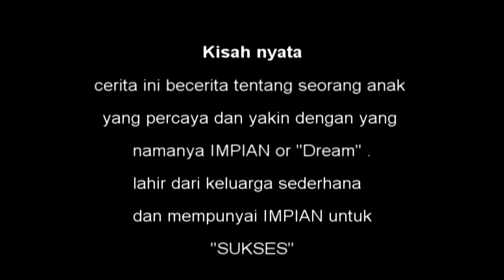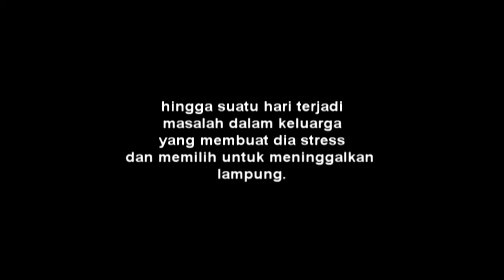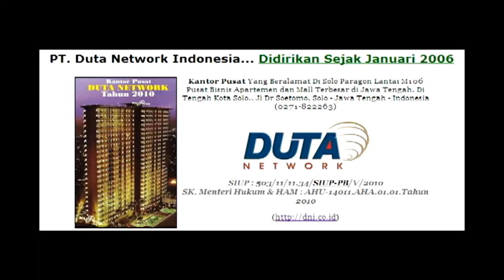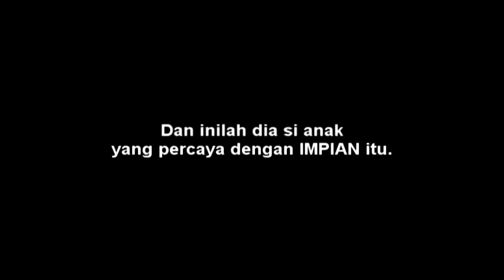profil diky dwik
profil dicky dwi kuswanto di duta network indonesia